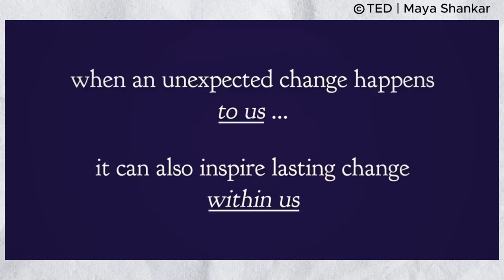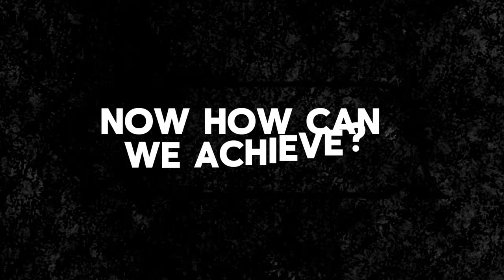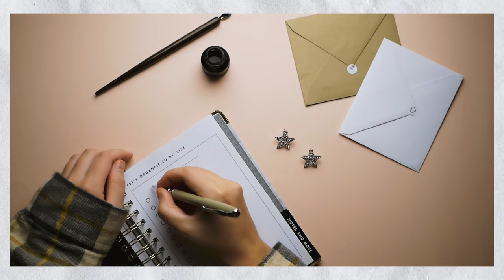How to Make the Greatest Comeback of Your LIFE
"How To Make The Greatest Comeback Of Your Life." Whether you're facing personal setbacks, academic challenges, or seeking a spiritual resurgence, this video offers invaluable insights and strategies to propel you towards your comeback. Drawing inspiration from real-life stories, including that of Ruri Ohama, we delve into the depths of resilience, determination, and faith. With a focus on Islamic principles, we explore how faith can be a guiding force in overcoming adversity. From practical tips to profound reflections, this video empowers you to reclaim your life and make 2024 the year of your greatest comeback.

0:00 Intro
0:17 Make The Change
1:48 Release Your Regrets
2:47 Abandon Setback Mentality
3:25  Exit Survival Mode
4:05 Restore Your Confidence
4:34 Ignite Your Passion For Your Dreams